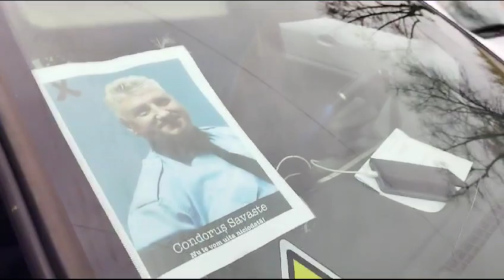Un ultim omagiu din partea colegilor pentru polițistul local ucis la datorie